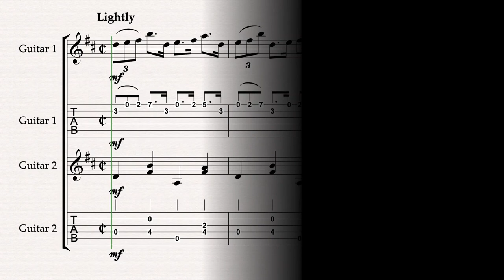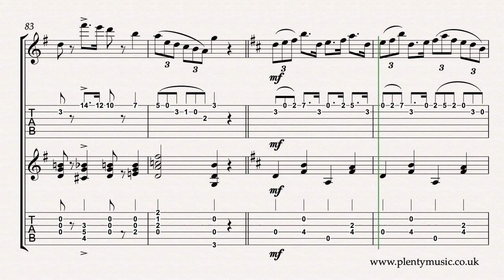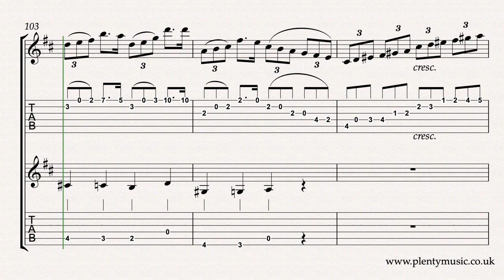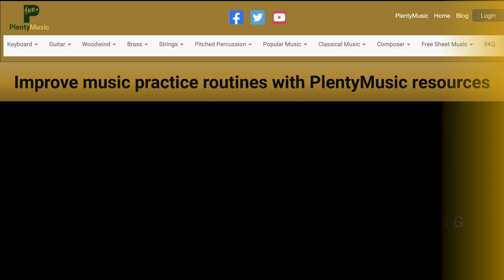Felix Arndt | Nola arr. guitar duo + TAB | Novelty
Nola by Felix Arndt arr. guitar duo by PlentyMusicThe composition dates from 1915. It is frequently referred to as the first piece of novelty music an idiom that emerged during the ragtime era. Light and breezy in character this is a style of music very much intended to lift the mood and spirit. This is the perfect “party piece.”

Arndt was a New York based composer and pianist who died during the Spanish Flu epidemic of 1919. Guitar parts are appended to the full score in the pdf sheet music download. Guitar accompaniments are in place allowing guitars to participate in play-a-long ensemble activities as part of music practice routines. The accompaniment tracks play back at 58, 60, 62, 64 & 66 & 68 half note (minim) beats per minute. There is a two bar count in /click track at the beginning of the accompaniment tracks. The guitar accompaniment is quite playable and not nearly as difficult as the solo. Classical, steel and electric guitar are all appropriate although an acoustic sound has been used in the accompaniments. A TAB score is also available on the guitar duo version. Appreciate that there are some octave transpositions in the parts required to keep to the range of the instrument. Sections need to be played at the same tempo and there is little opportunity for slowing down at the end of phrases and sections.

The TAB score does have its limitations in that it is just a rather literal interpretation of the parts. There are probably better options for guitar players. In the TAB part the triplet numbers have been hidden to avoid confusion.

This is music that moves along quickly but also needs to played in a completely relaxed manner. Nola is brimming with musical ideas and inventiveness and is a very “modern” sounding work for 1915. As a musical snapshot of its time it references both the ragtime era of its near past and points to the future in its swing jazz style triplet rhythms. Swing playing identifies more with the 1920’s so this is definitely music ahead of its time.

The playing style of the bass and chords is derived from ragtime. Contrasting and repeating sections are in evidence whilst the formal pattern of the music is A B A C D C A with an 8 bar coda at the end. The key plan can be summarised as I – i – I – IV - I The novelty era has a strong connection with ragtime particularly in its formal patterns and musical shapes. Whilst the repetitive element is strong the composer does not make use of repeat signs.

The music editor’s observation is that Felix Arndt was a hugely talented, imaginative and inventive composer and it is a tragedy that he did not live longer to compose music that similarly anticipated future trends. He left the music world with the potential to achieve so much. Born in 1889 if he had lived his entitled three year scores and ten he could have lived until 1959 and would have been a contemporary with so many other greats. It is also ironic because1959 is the year that a version of Nola achieved success in the pop charts. What is so evident is that he had a wonderful understanding of harmonic colour and the relevance of chords in the popular music idiom. He can be truly described as a musical forerunner. Apart from the abundance of musical ideas it is understanding of the harmonic framework which makes his music so appealing. There are several dance move references in the music The triplet swing pattern imbues this music.